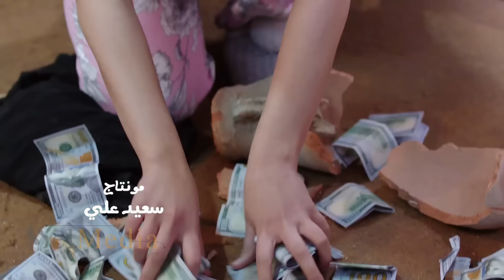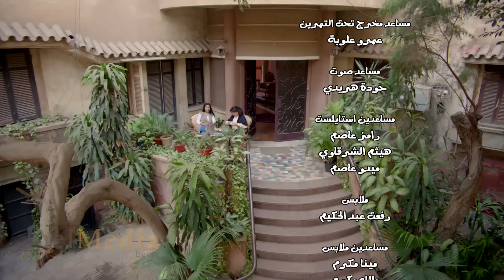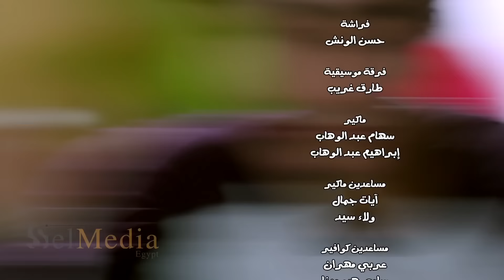Zizo's Family series - Episode 14 | مسلسل عائلة زيزو - الحلقة الرابعة عشر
عائلة_زيزو.. تدور احداث المسلسل في إطار كوميدي حول عائلة زيزو التي تواجهها عدد من المشكلات اليومية سواء من الجيران أو الأصدقاء أو الأقارب أو أصحاب عمل وغيرها... عائلة زيزو تمثل نموذج للعائلة المصرية بمختلف الفئات العمرية الصغار والكبار والذكور والإناث ونعيش مع كافة المشاكل التي تتعرض إليها الاسرة المصرية كما تستعرض تغير مفهوم التواصل بين الأباء والأبناء.

مسلسل "عائلة زيزو" بطولة أشرف عبد الباقي، نسرين أمين، مي القاضي، لطفى لبيب، نهال عنبر، أحمد حلاوة، إبرام سمير، هايدي رفعت، عارفة عبد الرسول، محمود غريب، إسماعيل فرغلي، حامد الشراب، شيرين، أحمد فهيم، إحسان الترك، هشام شرف، ناصر شاهين، بهجت عدلي وتأليف محمد نبوي وعلاء حسن وإخراج شيرين عادل... إنتاج شركة سلميديا